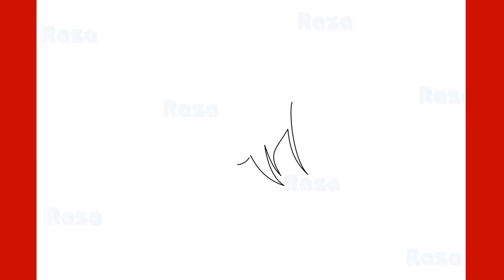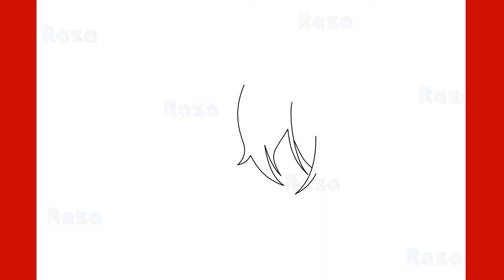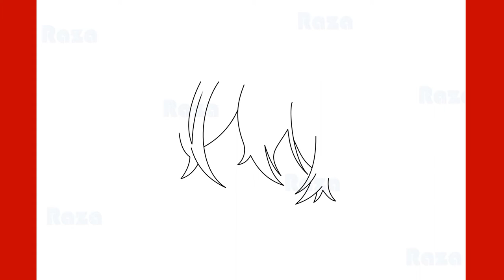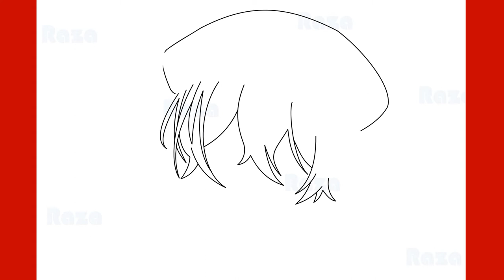How to Draw Miya Chinen SK8 the Infinity Step by Step Drawing